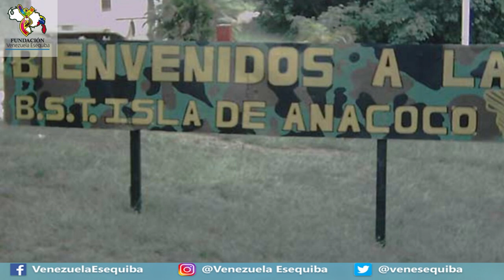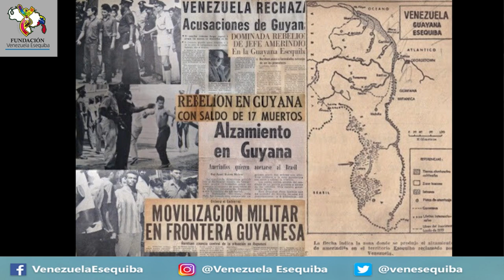El Gral. Domingo Sifontes, la Isla de Anacoco y la Rebelión del Rupununi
De la mano del historiador Jehn Hutchings, este video muestra algunos detalles de la vida y obra del Gral. Domingo Sifontes y sus acciones para contener la ocupación inglesa del Esequibo, así como ciertos detalles respecto a la Isla de Anacoco y la Rebelión del Rupununi, todos hechos importantes en la centenaria reivindicación que Venezuela hace de un territorio de 167.000Km2 que administra Guyana